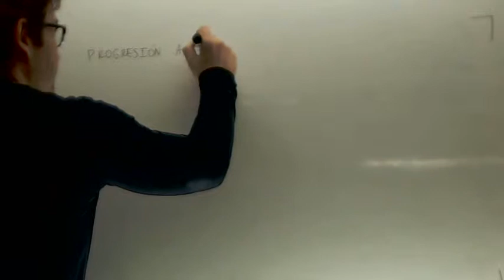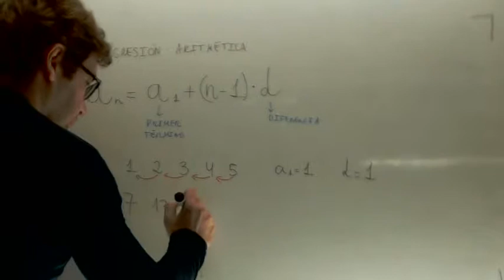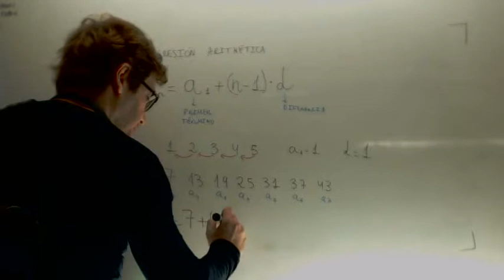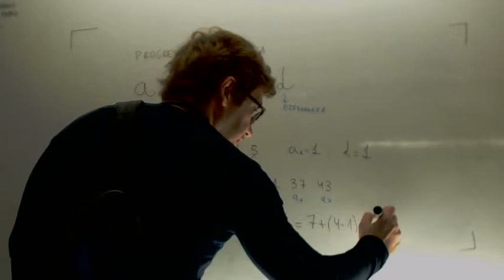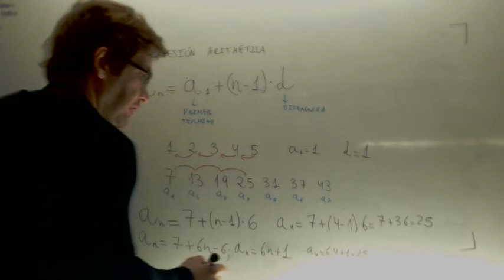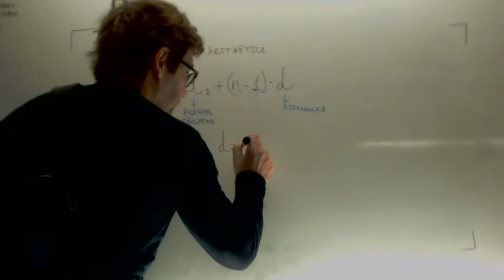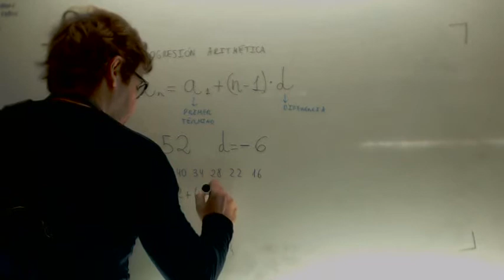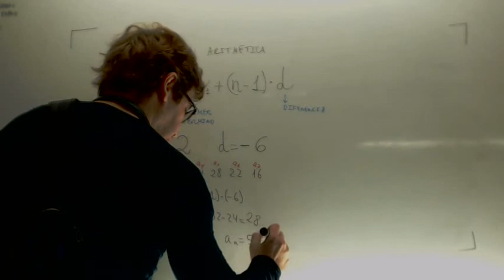Progresiones aritmeticas Matematicas 3º ESO Academia Usero Estepona